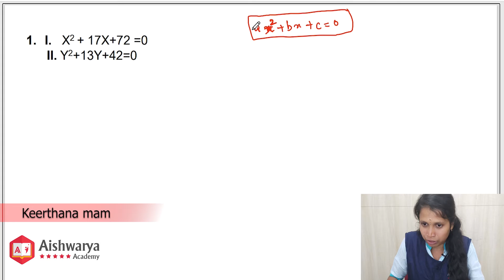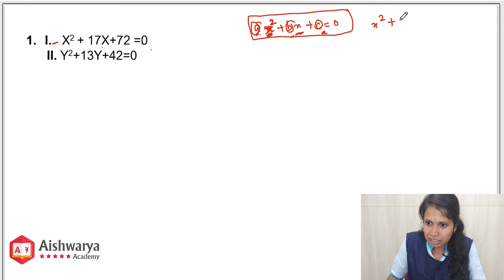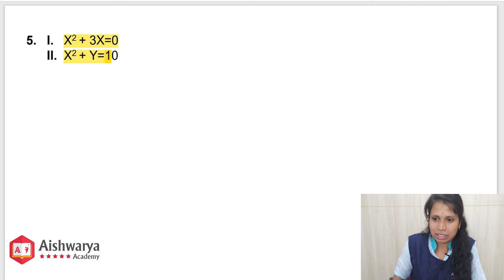QUADRATIC EQUATION | MATHS | BANK SSC RAILWAY | Aishwarya Academy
In this video, we have briefly explained QUADRATIC EQUATION topics which are very useful for Bank, SSC, Railway exams.

Aishwarya Academy

TEST Batch

Attur 636102
Land Mark : Near Lakshmi Super Market